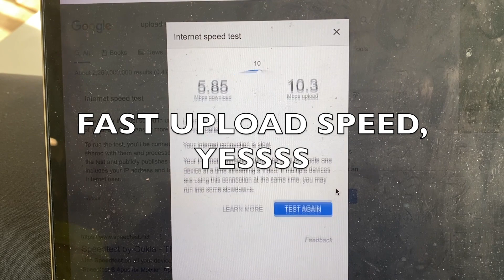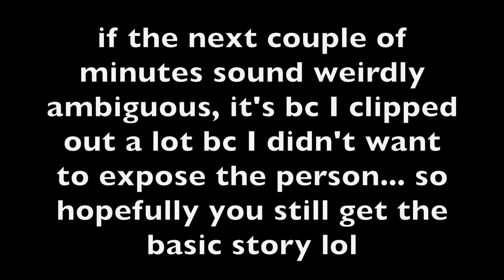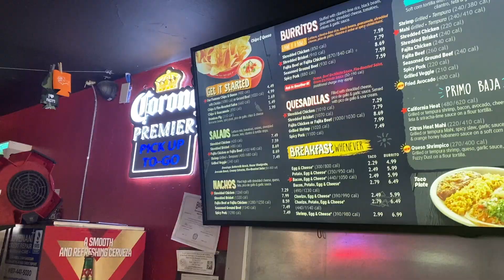New cafe in town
I found a cafe I love working at that also has really fast upload speed! So I'm feeling good about that, feeling good about a lot of things in general. I knew I would. These videos are going to be a bit delayed in terms of how these events actually play out in my life, since it takes time to edit & upload and I've got a backlog of videos... So always expect whatever you see in these videos to have happened at least like a week or two prior lol.

P.S. I'm not advertising for this cafe or anything lol. Just trying to make the video more dynamic so it's not just me in my car all the time, and you get to actually see where I am/what I'm doing when I'm just chilling or working.